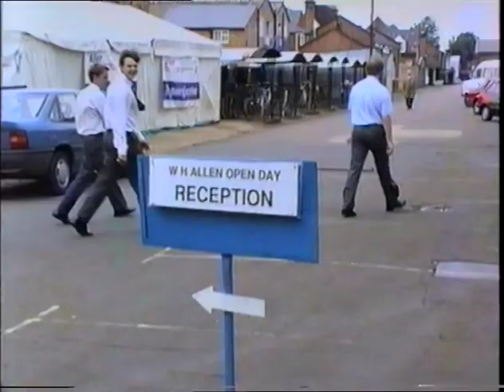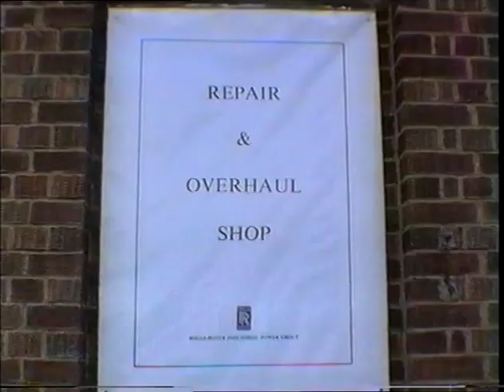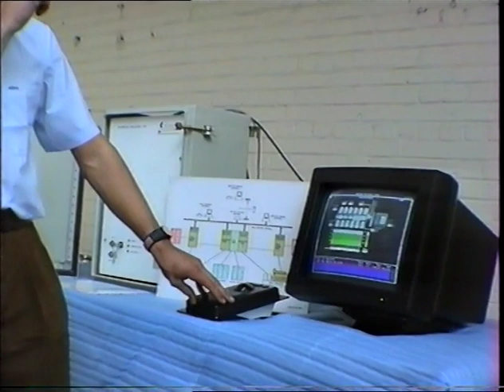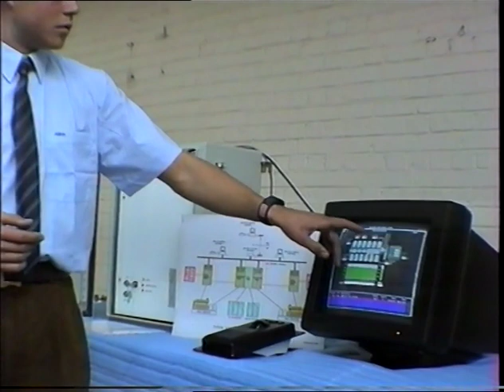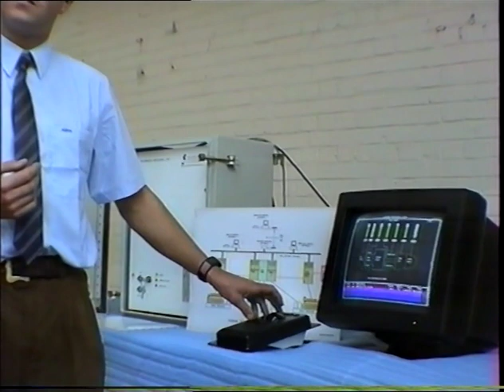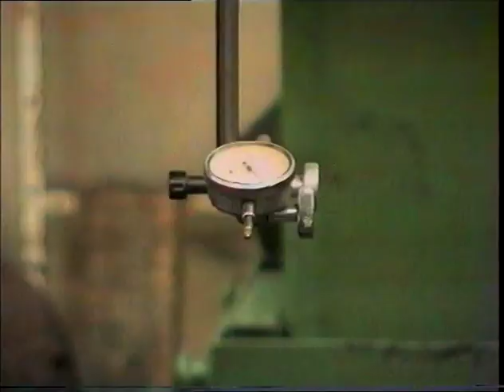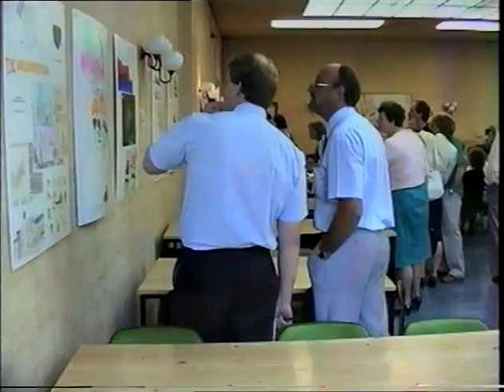WH Allen Open Day 1993 - Further Factory Tours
A further video showing Queens Engineering Works during the open day in June 1993 - again courtesy of Ken Buckles